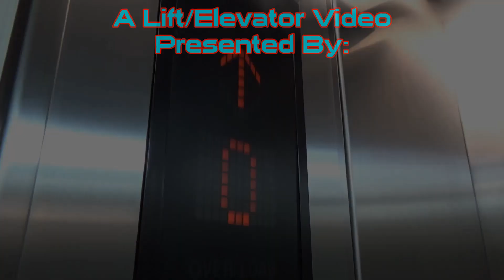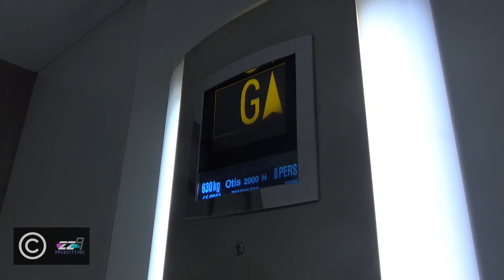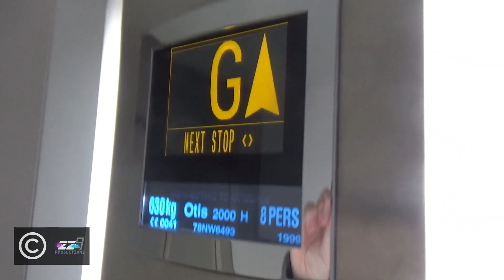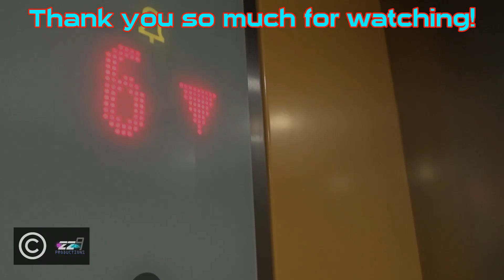Surprisingly Interesting OTIS 2000H Lift/Elevator at the Premier Inn Hotel in Dundee (East)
[Recorded 16/10/21] Upon first seeing the outside of the lift and it having no external indicator, I was expecting a 2000H, but one with the regular blue indicator inside. To my surprise it had the more interesting yellow one! And it almost works perfectly too, the only slight error being the Next Stop section doesn't show the floor name as it should. Despite the cab being rather basic as could be expected for a 2 floor 2000H, I actually rather like this lift. The pre-doors or as it's also known as Advanced Door Opening is a very nice feature to see and despite this lift getting on a little in age everything still seems to work perfectly minus the Next Stop display. Idk if it had a voice before or not, this lift to my knowledge has never been filmed before so it is unknown if it had one or not. One interesting feature that I didn't get on video is after a while the indicator will turn off completely to save power and it is once an inside button is pressed that it'll wake up. First time round that confused me as I thought the indicator was broken initially until it made it clear it was actually just doing a feature. Nice little lift overall and the experience was made even better by the amazing member of staff on reception who I would say is probably the nicest I've come across, not only was she very kind about allowing me to film and photograph the lift but we had a lovely chat afterwards about lifts and my lift interest. Easily made it one of my best Premier Inn experiences.

If you enjoyed the video then please consider tapping the like button!

No reuse of this video or any assets within is permitted unless authorised in writing by me. This includes the use of lift motor sounds in a simulated lift. You can always record your own.

KONE KSS and other lift fonts in older graphics (Prior to July/August 2021 reboot) by M72.

Channel logo generously made by Chay from mrmattandmrchay.